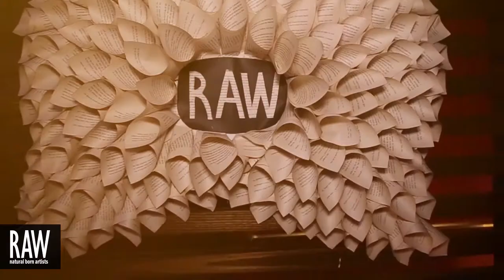GEOMETRIC SKIES at RAW:Sydney presents TRANSLATIONS 27/07/13